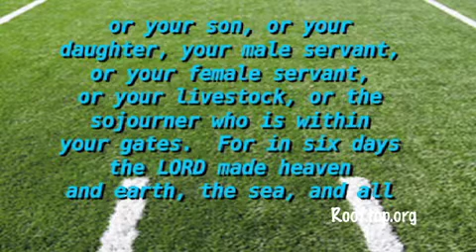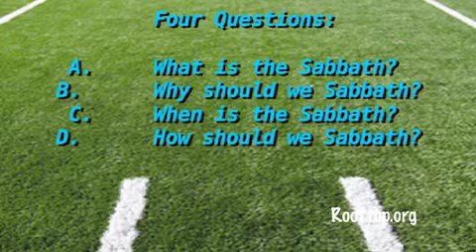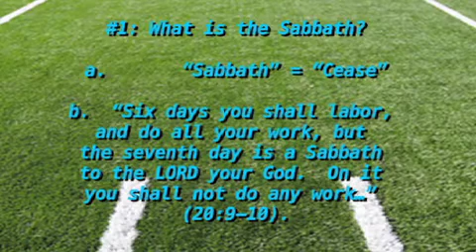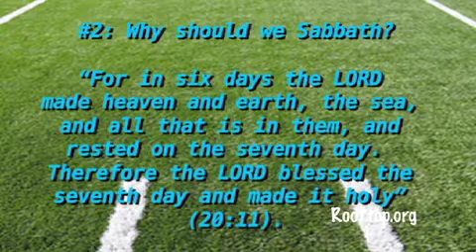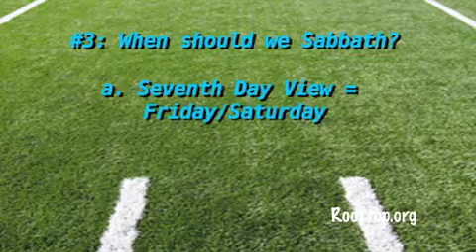Four Questions On The Fourth Commandment (Part 1 of 3) Rooftop Community Church, 10-02-11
Pastor Matt shows us what the bible says about the fourth commandment. (Part 1 of 3)